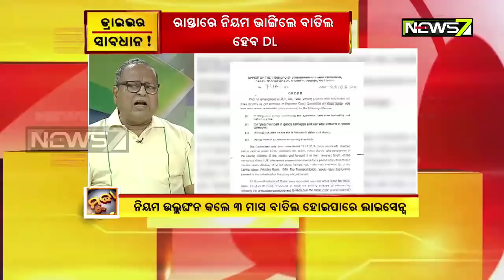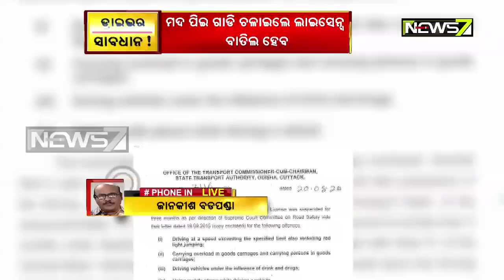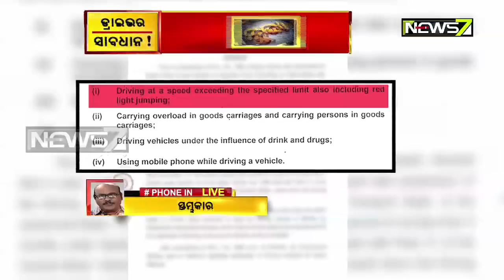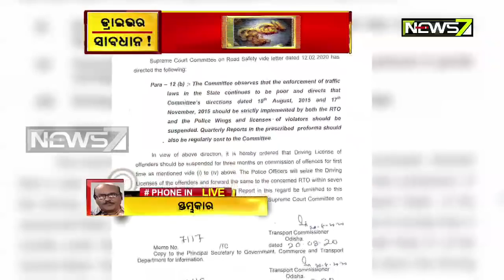Mudda | ଡ୍ରାଇଭର ସାବଧାନ | Suspension Of DL For Traffic Violations | 21 Aug, 2020